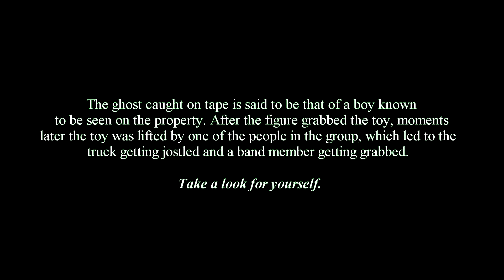Ghosthunt clip - StickersTV episode 10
The band 'The Stickers' thought it would be fun to go on a ghost hunting adventure with paranormal investigators.  The investigators took them into a mansion with known activity.  Take a look at a face to face experience with a real ghost!